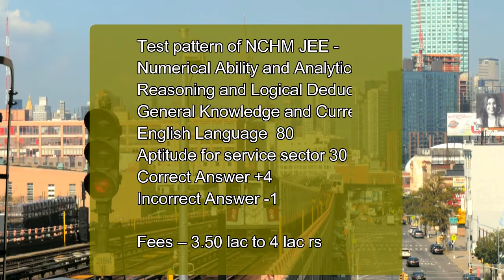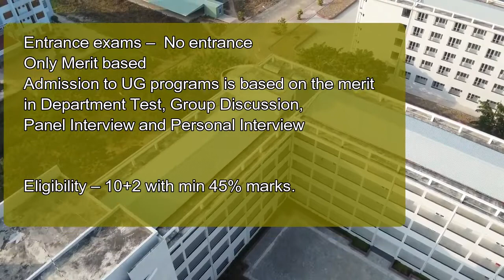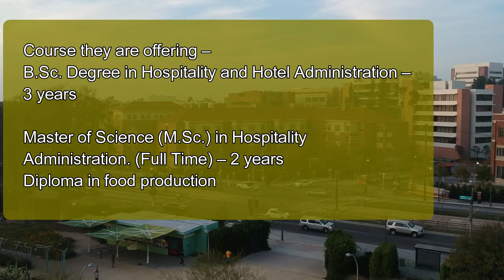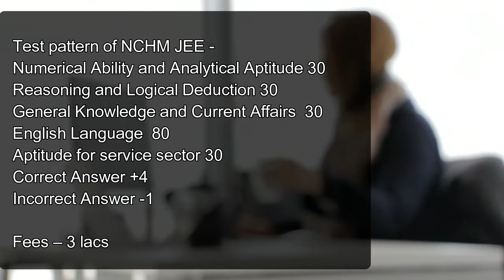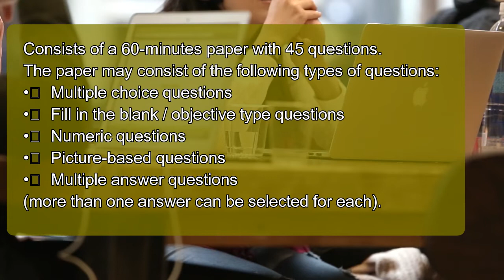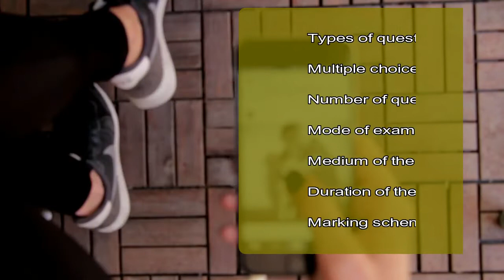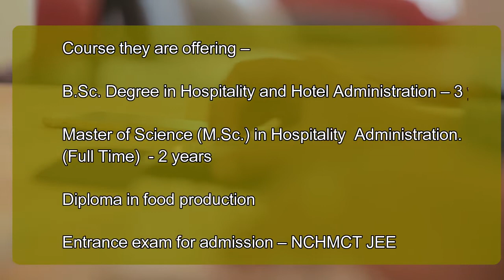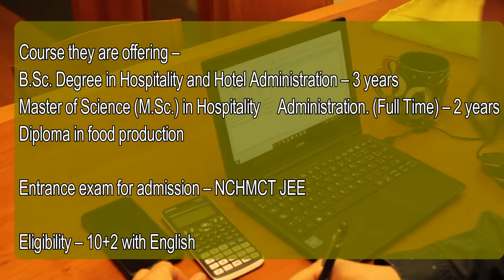यहाँ से Hotel management करेंगे तो job 100% पक्की |Top 10|best college for hotel management -Careers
यहाँ से Hotel management करेंगे तो job 100% पक्की |Top 10|best college for hotel management -Careers -Top 10 government hotel management colleges in india - Hotel management Aaj is video me janege india ke top hotel management college and hotel management courses & top colleges ke bare me puri details ke saath .like kaun se course offer karte hai ye college , fees kitni hai , entrance exams , average salary for fresher ,eligibility , placement etc..to pura video jaroor dekhen aur abhi subscribe button ko daba le ese he video pane ke liye.Check playlist for more interesting videos.
This is Best colleges
1-IHM  pusa New Delhi
2-Welcomgroup Graduate School of Hotel Administration (WGSHA) Manipal, Karnataka
3-Institute of Hotel Management Catering Technology and Applied Nutrition, MUMBAI (IHM Mumbai)
4- Institute of Hotel Management, Bangalore (IHM Bangalore)
5- Institute of Hotel Management Catering Technology & Applied Nutrition  IHM Hyderabad
6- Banarsidas Chandiwala Institute of Hotel Management & Catering Technology, New delhi
7- Institute of Hotel Management Catering Technology and Applied Nutrition, (IHM chennai)
8- Institute of Hotel Management Catering Technology and Applied Nutrition Lucknow-IHM lucknow
9- Army Institute of Hotel Management & Catering Technology - Bangalore
10- Institute of Hotel Management Catering Technology and Applied Nutrition Kolkata (IHM Kolkata)